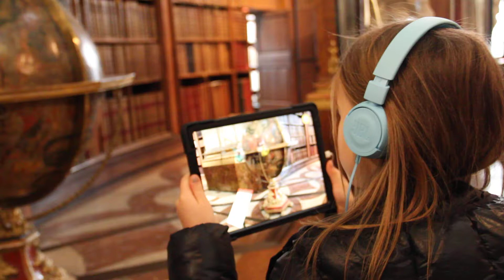Himmelsglobus (1) in der Augmented-Reality-Führung im Prunksaal der ÖNB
Himmelsglobus (1) in der Augmented-Reality-Führung im Prunksaal der ÖNB, der Österreichischen Nationalbibliothek